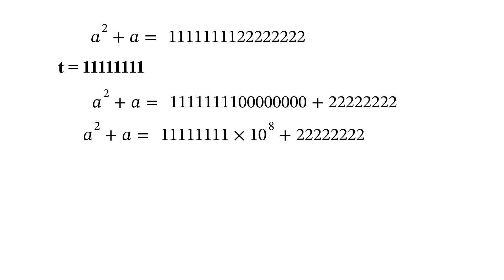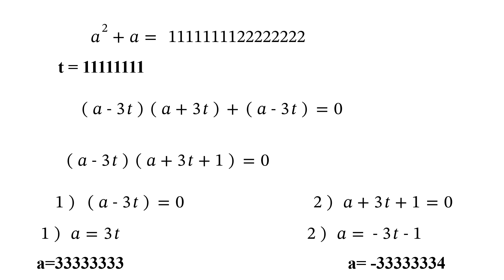ගණිත සමීකරණයක් විසදන්න නියම ප්‍රයෝගයක්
අද මේ වීඩියෝ එකෙන් අරගෙන එනවා ටිකක් අමාරු ගණිත සමීකරණයක් විසදන නිර්මාණශීලී ක්‍රමයක් ගැන.
ඔබගේ මොලය මේවගේ නිරමාණශීලී ක්‍රම වලට හුරු වුනොත් ඔබට ඉතා ඉකමනින් සංකීර්ණ ගණිත ගැටලු විසදන්නට හැකි වේවි.